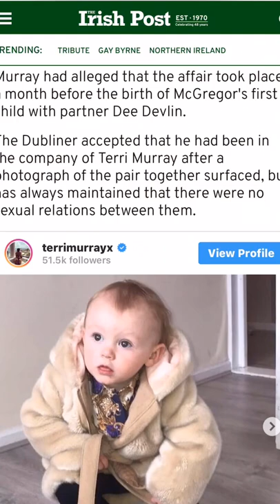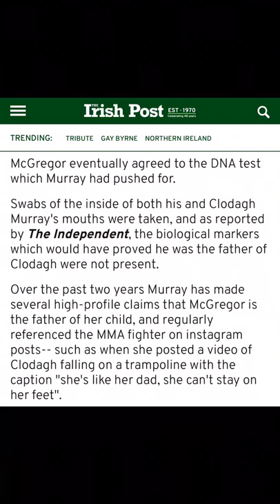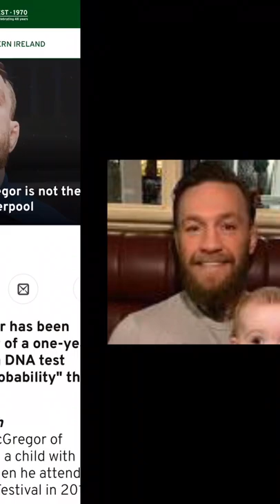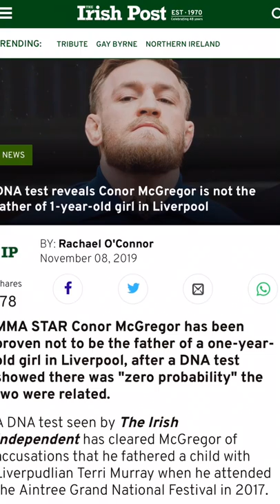Conor McGregor DNA Test Damn Lie - That’s His Kid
Conor McGregor paid Terri Murray to keep quiet , tats his kid . Once McGregor was cleared to return to action UFC wasted no time scheduling the Irishman’s return bout opposite Nurmagomedov.
“I’ve been telling you guys for ever that we had to wait until Conor’s stuff was handled in New York,” UFC president Dana White told said . “It got done. Obviously it was very favorable for Conor.”